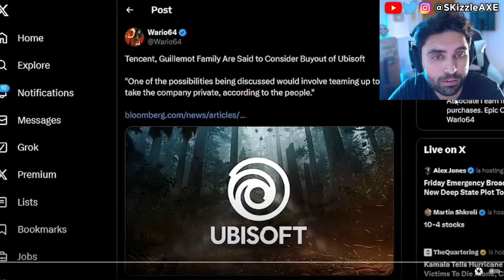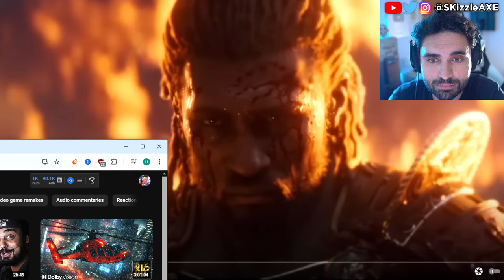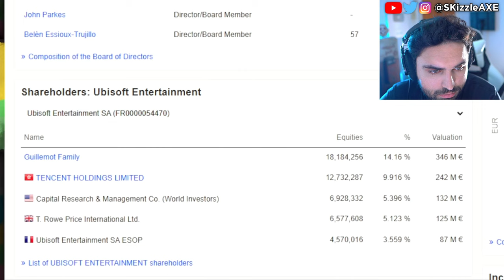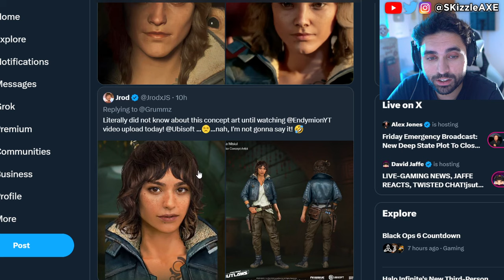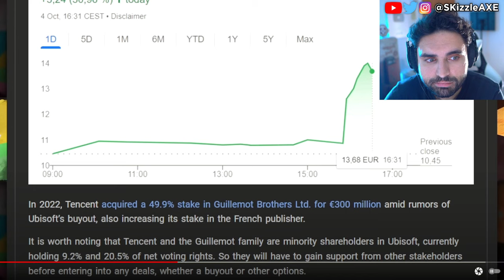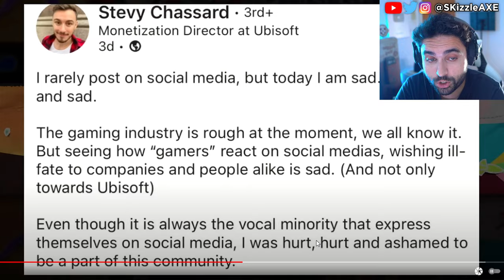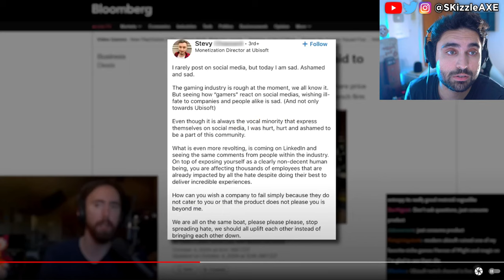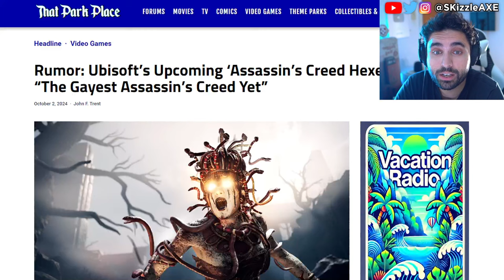WOKE Boycott Win... SHUT DOWN🤯 - Ubisoft CANCEL Assassins Creed, Ghost of Yotei, GTA 6, COD PS5 Xbox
Insider EXPOSES Assassin's Creed Shadows & Ghost of Yotei + Jin Sakai ERASED & Yasuke Woke Backlash. Previously we also covered: Ghost of Yotei was exposed as worse woke disaster than we thought. Sweet Baby Inc gets blacklisted | company is fired by Square Enix and removed from future games. Ubisoft delayed Assassin's Creed Shadows. We're heard Sony PlayStation spent $400 million on Concord. Star Wars Outlaws reviews got fans upset. Dustborn Dev caught stealing GTA Assets & melts down on Twitter! Concord failure cost Sony $214,285.71… per player. Ubisoft fires some Star Wars marketing department. Asmongold, EndymionTV and YellowFlash reacts to Woke agenda in gaming. Call of Duty also got hit with woke disaster and Activision revealed Black Ops 6. Insomniac Games calling for more representation in Marvel Wolverine game. Stellar Blade Releases uncensored outfits after gamers fight back. Asmongold is getting some heat because of Assassin's Creed Shadows.

Video Credit
@AsmonTV and @HeroHei

0:00 WOKE Ubisoft selling to Tencent
2:58 WOKE Assassins Creed Hexe
13:14 Holy crap